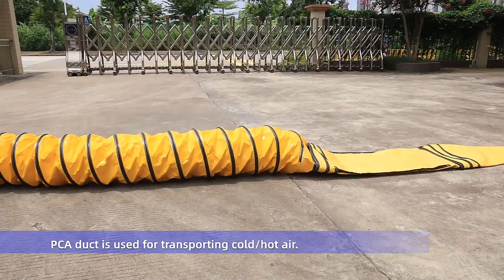PCA(Pre-air-conditioning) Flexible Duct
PCA duct is used for transporting cold/hot air. Especially for supplying air for airport bridge. The VELCRO and zipper are used as connection.Effectively to prevent loss of cold/hot air.A set of PCA ducts consists of three-parts,Connecting ducting hose, reducer and aircraft adapter.

and leave message to us.